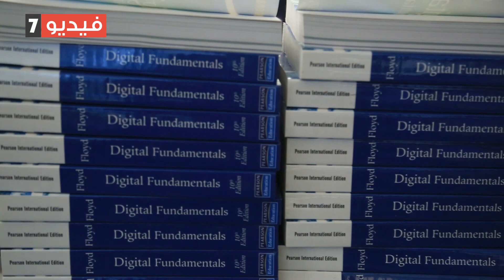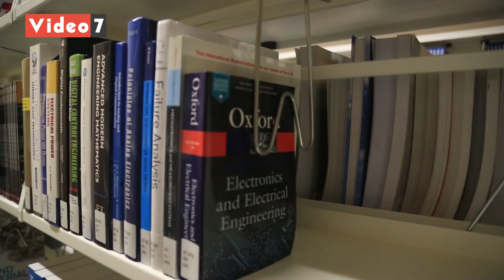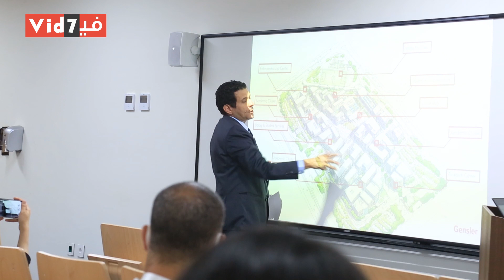جولة مبهرة بفرع جامعة كوفنتري بالعاصمة الإدارية في احدث صوره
فرع جامعة كوفنتري البريطانية تستقبل العام الدراسي الجديد في جامعات المعرفة الدولية بالعاصمة الإدارية